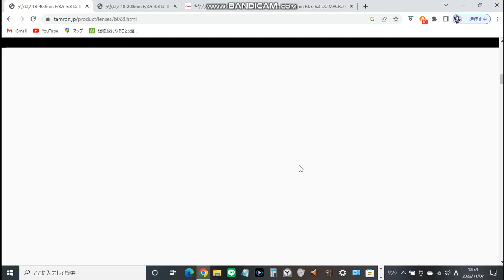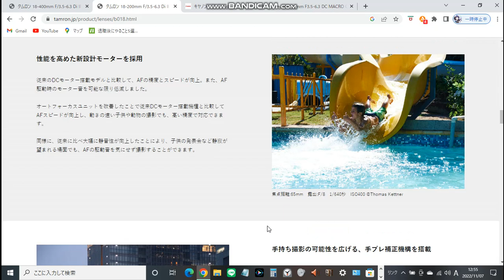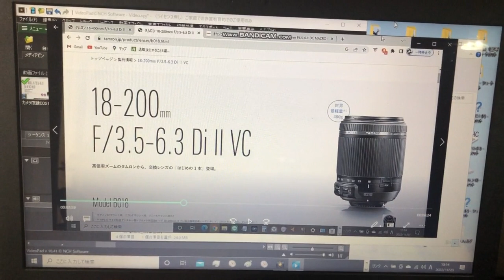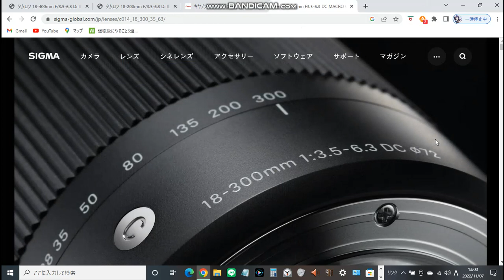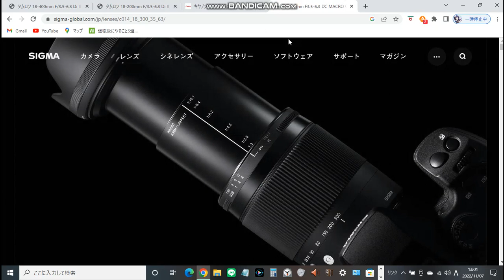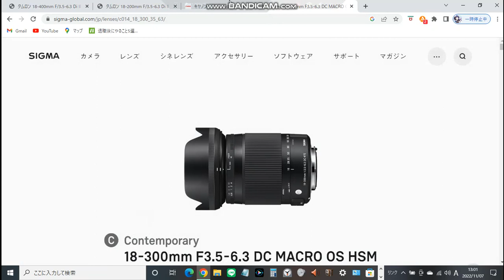【カメラ夜話第2回】EOS M5で使う高倍率ズームレンズを選ぶ。EF/RF/EF-Mどれでも使えると便利か？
今回はEOS M5で使う高倍率ズームは何がいいか雑談していきます。各製品のページは下記に。
また動画内で言っていた作例写真公開用のページのリンクも下に記載していきます。